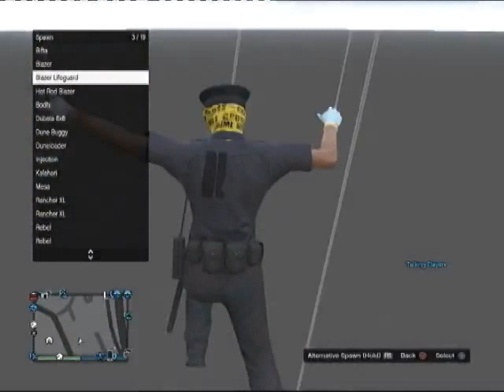CRUSH ZONE MADE